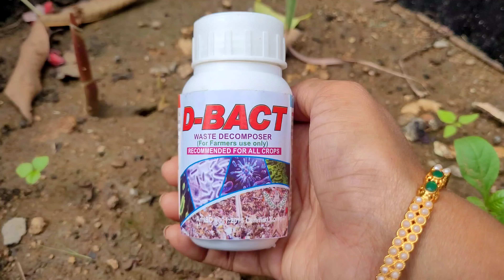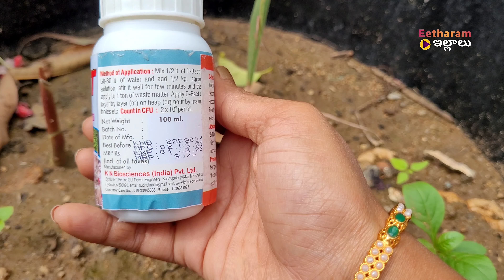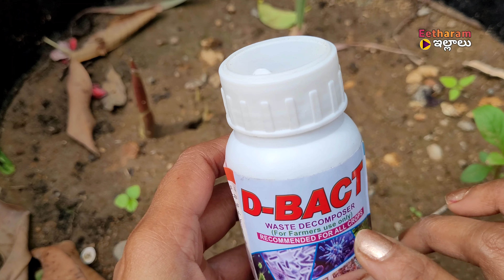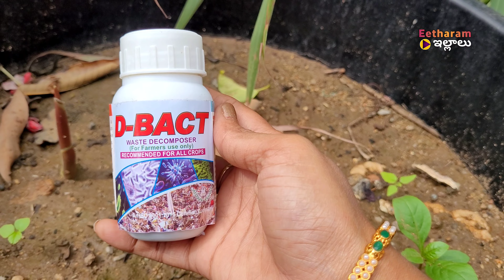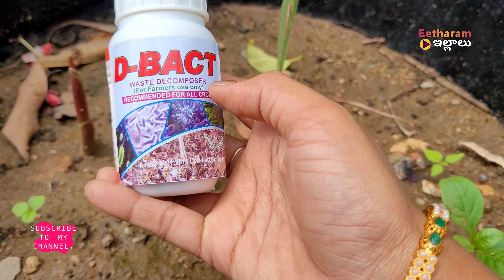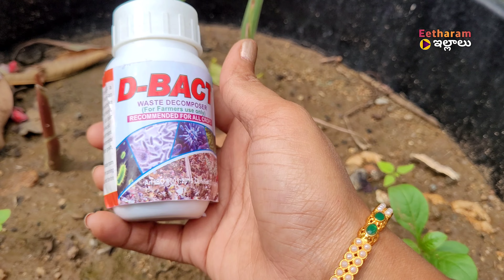waste decomposer uses | waste decomposer benefit | use waste decomposer to increase soil health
Buy waste decomposer for better soil,
Buy waste decomposer online,
waste decomposer online,

Use "ETE10" to get 10 percent discount on seeds and garden products
Free delivery on order above 1000 rupees

chetlu ela penchali,
mokkala pempakam,
mokkalu ela penchali,
chetlu pempakam,
telugu garden,
telugu gardening videos,
telugu gardening vlogs,
telugu gardener,
garden vlogs,
gardening vlogs,
gardening in telugu,
mokkala pempakam,
terrace garden,
terrace garden telugu,
vegetable garden,
telugu gardening channel,
terrace garden in telugu,